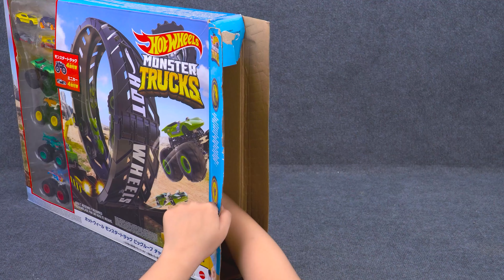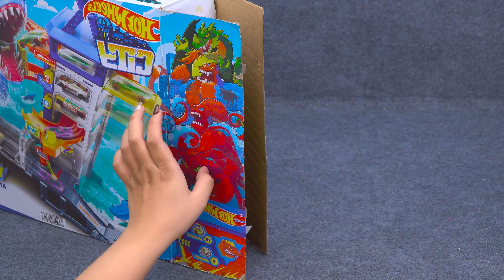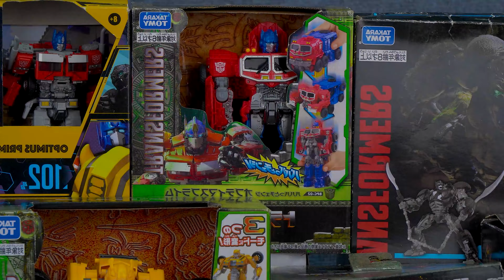[Toy ASMR] Hot Wheels Let's Race Toys On Netflix | Satisfying Collection Unboxing Review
Get ready for an exciting ASMR unboxing experience with Hot Wheels! In this video, we explore the thrilling Hot Wheels Let's Race Toys collection featured on Netflix. From fast cars to epic race tracks, we’ll review each piece of this satisfying collection. Enjoy the relaxing sounds of unwrapping and assembling as we dive into the world of high-speed racing. Perfect for Hot Wheels fans and collectors, this video offers a calming yet exciting journey through some of the coolest race cars and tracks. Let’s race!